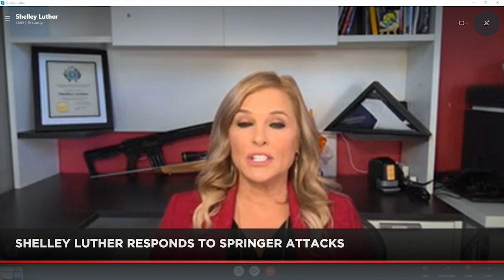GOVERNMENT TYRANNY: Shelley Luther On Govt Overreach; Her State Senate Bid, TX-SD30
Dana (@DLoesch) talks with Shelly Luther (@ShelleyLuther) on TX Senate District 30 vs. Drew Springer (Republican?), government overreach - and how the lockdown is WAY more destructive than this virus. Drew Springer's camp sent out these mailers that seem to agree with government tyranny and lockdowns. Shelley was first in the news several months ago when she was JAILED for wanting to make sure her employees - and their FAMILIES - were able to put food on the table. After being inspired by her treatment by the government, she's running for State Senate in Texas, in order to fight for freedom, from a position INSIDE government. If you're in TX Senate Dist. 30, make sure to VOTE!